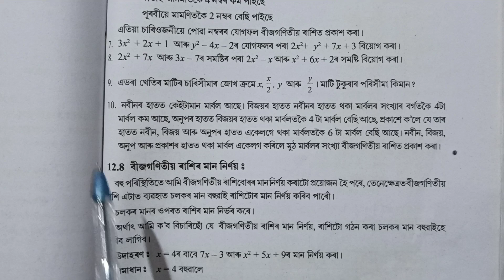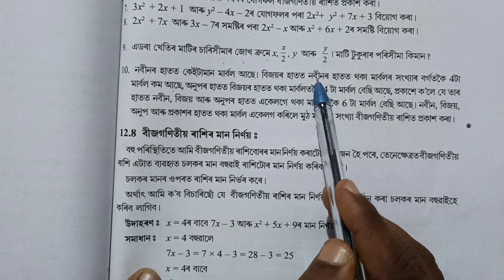Class 7 Maths chapter 12 exercise 12.2 Question no 8,9,10 Assamese medium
তলত এইটো অধ্যায়ৰ বাবে আগবঢ়োৱা প্ৰতিটো video ৰ লিংক দিয়া হৈছে।

অনুশীলনী 12.1

অনুশীলনী 12.2

অনুশীলনী 12.3

অনুশীলনী 12.4

Class 7 Maths chapter 12 Algebra Assamese medium
Class vii Maths chapter 12 Algebra Assamese medium
class 7 Maths exercise 12 Assamese medium
class 7 Maths exercise Assamese medium
বীজগণিতীয় ৰাশি, সপ্তম শ্ৰেণী অনুশীলনী